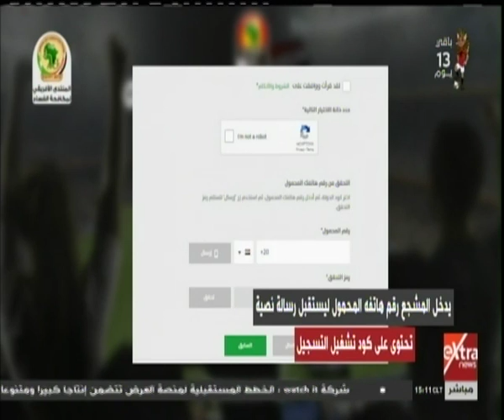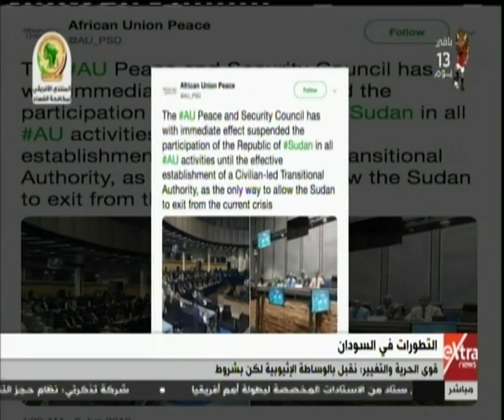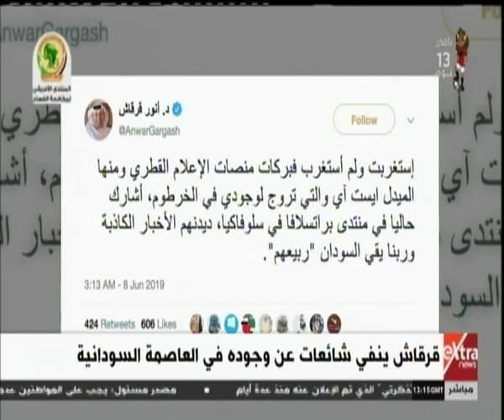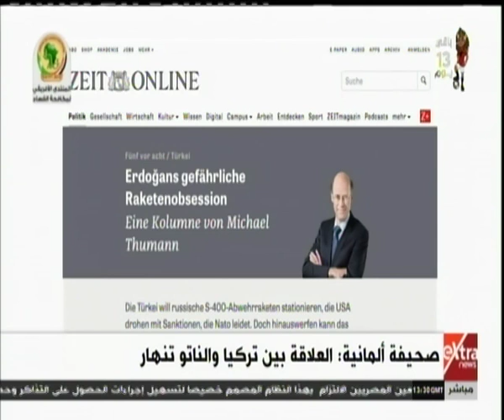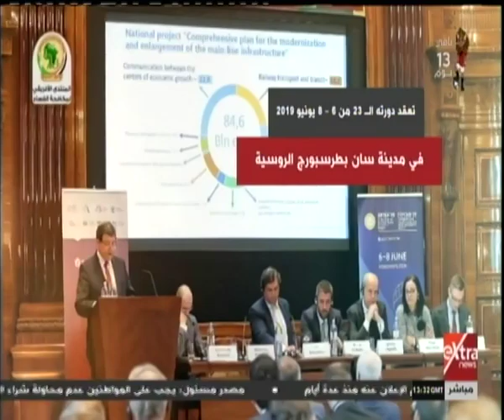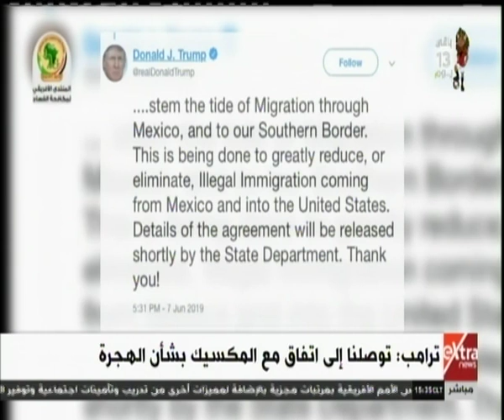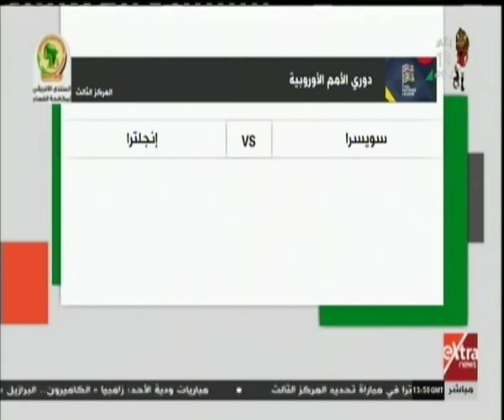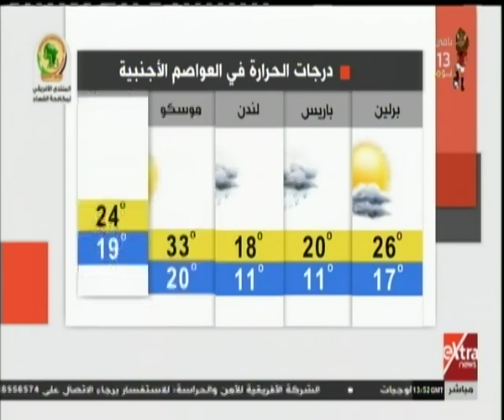غرفة الأخبار | جولة الـ 3 عصرًا الإخبارية (جولة كاملة)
غرفة الأخبار | جولة الـ 3 عصرا الاخبارية مع دينا زهرة  (جولة كاملة) | 8 يونيو 2019